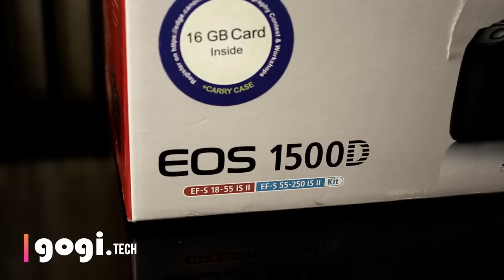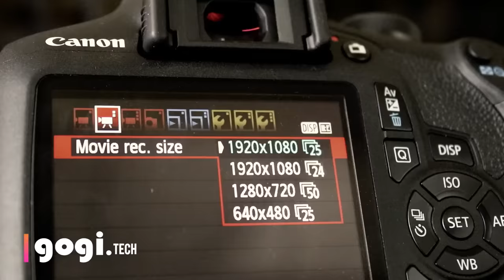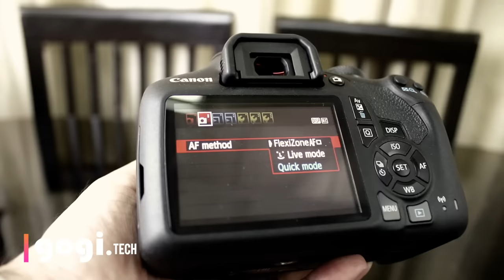Canon EOS 1500D review - entry level DSLR with 18-55 and 55-250mm for Rs. 38,990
Here is Canon EOS 1500D review, in this video I have shown the unboxing of EOS 1500D, also talked about features and shown sample images shot with the 1500D.

You can buy the Canon EOS 1500D for Rs. 38,990

Canon EOS 1500D specifications

- Optical Viewfinder
- Shutter Speed -     1/4000 sec
- 2 inch fixed screen
- Canon EF Mount
- 24.1 MP still
- 1080p at 25fps video
- Dual kit with EF-S 18-55 + 55-250 lens (16 GB Memory Card & Carry Case )
- this is best entry level dslr for youtube